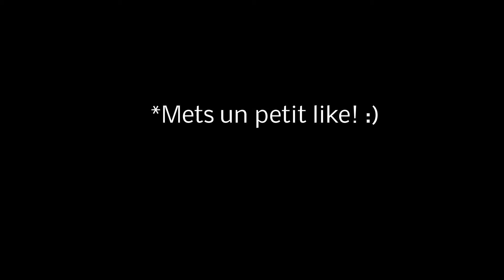BEST OF FALLOUT 4 - VOL.2 (MODE SURVIE)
Best-of Fallout 4 Vol 2!